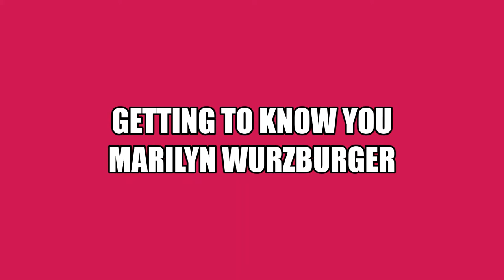Getting To Know You: Marilyn Wurzburger